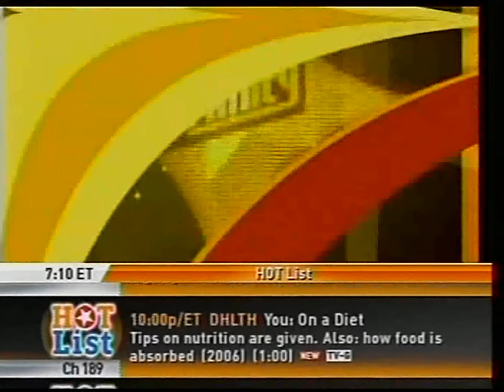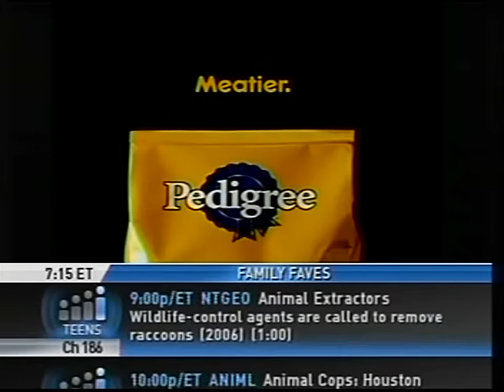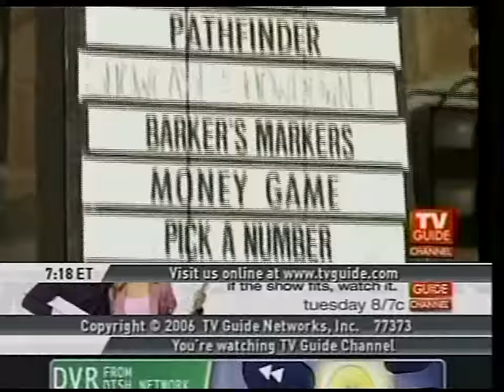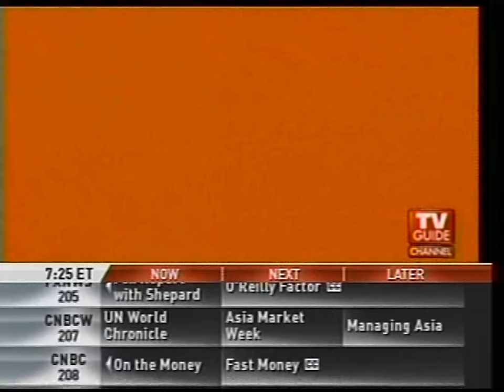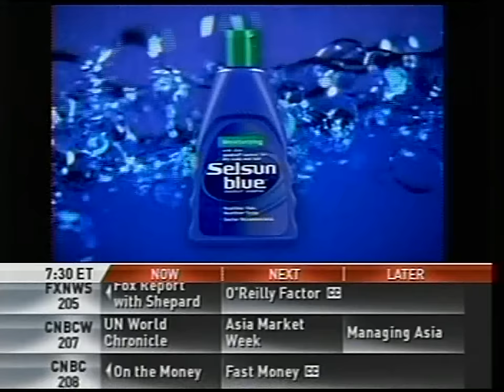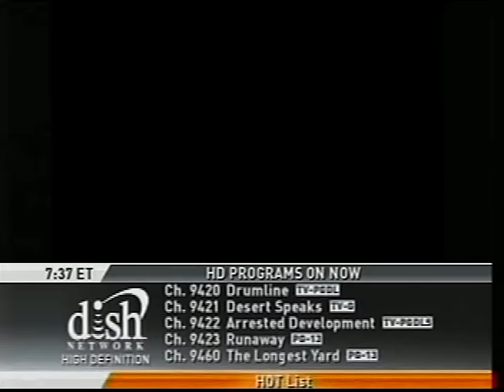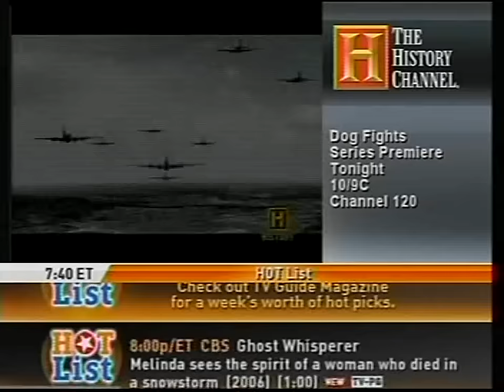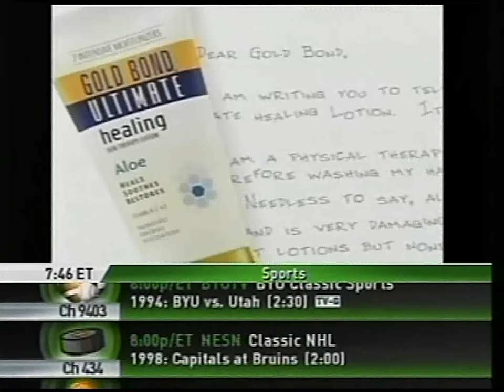Infanity: November 3, 2006 (Behind the Scenes at The Price is Right)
Lisa Joyner of TV Guide's InFANity, takes viewers on a Behind the Scenes look of "The Price is Right"!